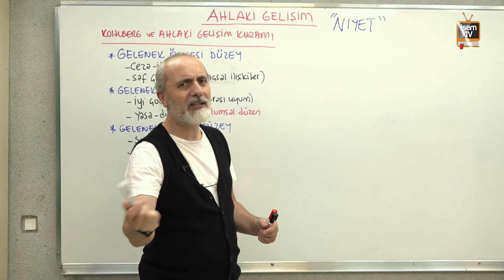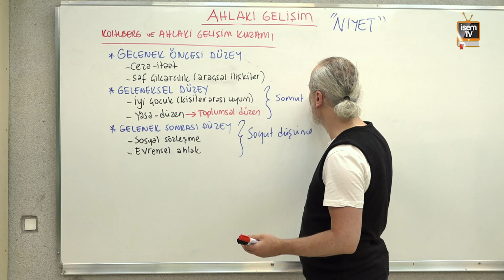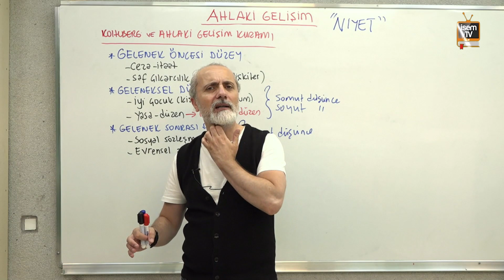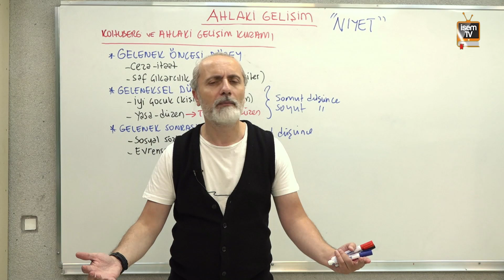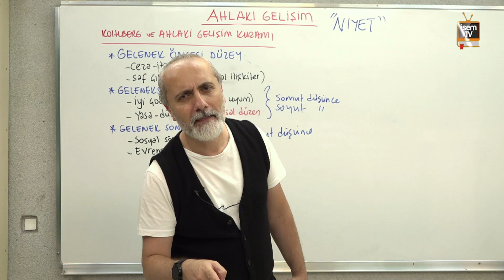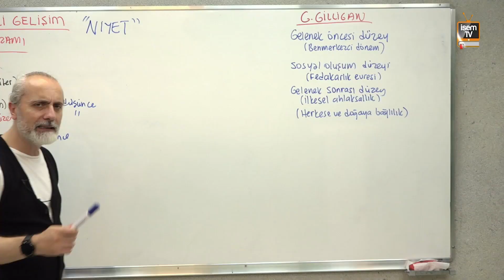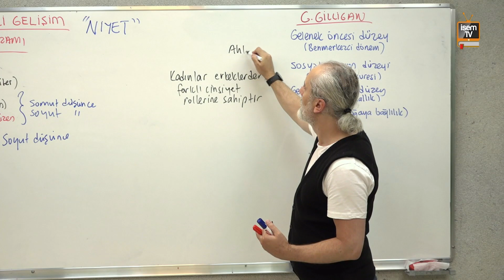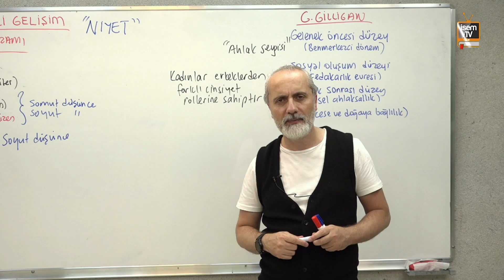36) Ahlaki Gelişim 3 - Ziya SÜMER / İsemTV - 2025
İsem TV